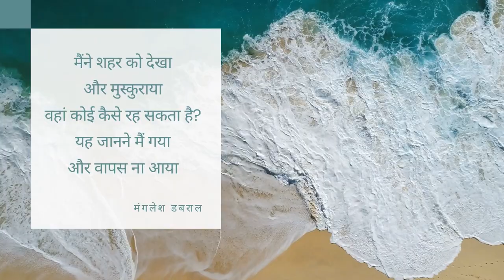MANGLESH DABRAL: 'पहाड़ पर लालटेन' जलाने वाले अब नहीं रहे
Poet Manglesh Dabral is no more: हिंदी के प्रख्यात लेखक और कवि मंगलेश डबराल का कार्डियक अरेस्ट की वजह से निधन हो गया है. गाजियाबाद के वसुंधरा के एक निजी अस्‍पताल में उनका इलाज चल रहा था. बाद में हालत बिगड़ने पर उन्‍हें एम्स में भर्ती कराया गया था. एम्स में उन्होंने आखिरी सांस ली.
Born in Tehri Garhwal, Uttarakhand in 1948, Dabral worked with several Hindi newspapers, including Jansatta and Pratipaksha. He had also worked with the National Book Trust as an Editorial Consultant. Dabral had written five poetry collections — Pahar Par Lalten, Ghar Ka Rasta, Hum Jo Dekhte Hain, Awaz Bhi Ek Jagah Hai and Naye Yug Me Shatru. He also wrote two collections of prose — Lekhak Ki Roti and Kavi Ka Akelapan. For his contribution to Hindi literature, he was given the Sahitya Akademi Award for his poetry collection Hum Jo Dekhte Hain.